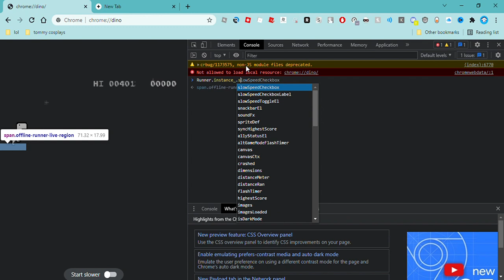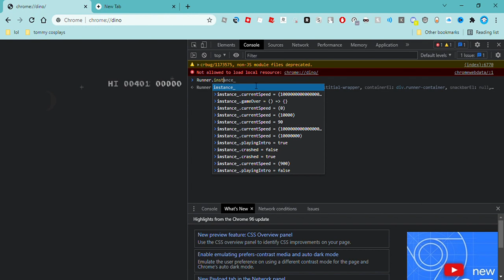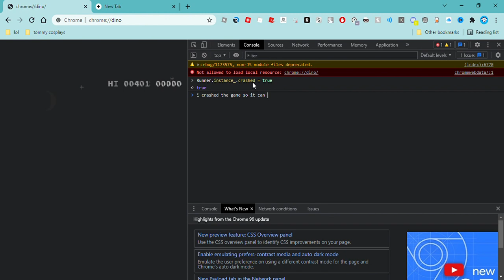Breaking Chrome Dino Game